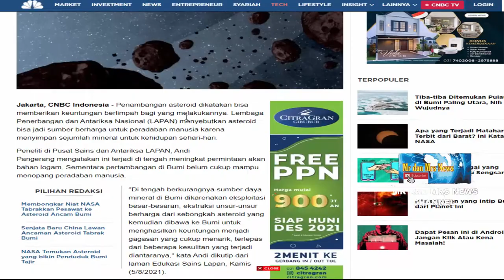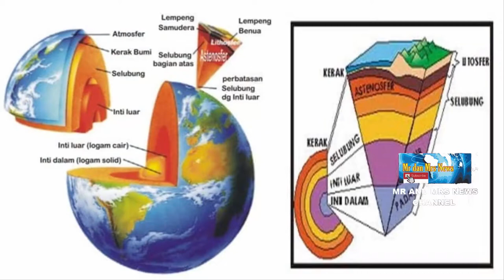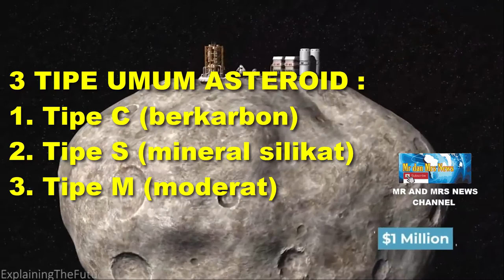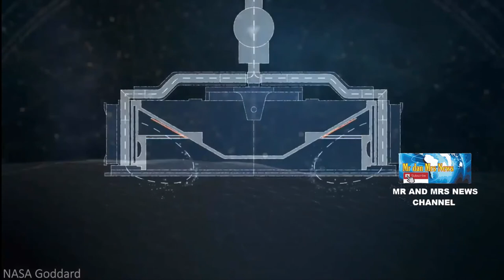MENAMBANG ASTEROID DI RUANG ANGKASA ??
Penambangan asteroid dikatakan bisa memberikan keuntungan berlimpah bagi yang melakukannya. Lembaga Penerbangan dan Antariksa Nasional (LAPAN) menyebutkan asteroid bisa jadi sumber berharga untuk peradaban manusia karena menyimpan sejumlah mineral untuk kehidupan sehari-hari.